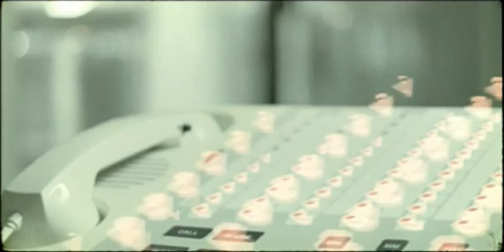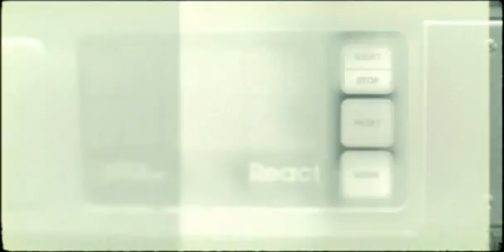Peter Walker 'YOUNG GRAVITY'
directed by Laurent Briet